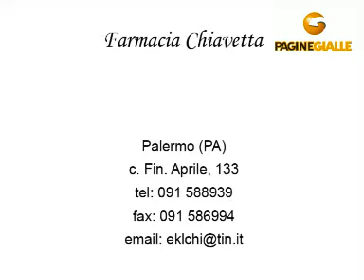FARMACIA CHIAVETTA PALERMO (PALERMO)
FARMACIA CHIAVETTA 133, c. Fin. La farmacia si occupa, inoltre, di preparazioni magistrali ed effettua analisi con autodiagnosi e servizio a domicilio gratuito.